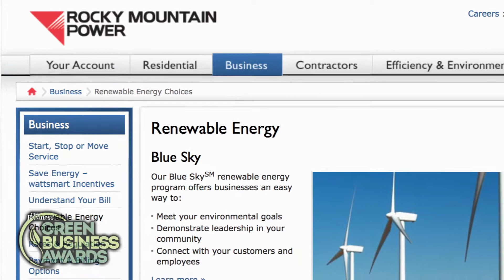Salt Lake Brewing Company: Green Business Awards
Congratulations to Salt Lake Brewing Company, honored for "Corporate Excellence" at Utah Business' 2017 Green Business Awards.